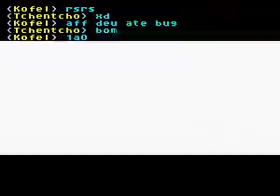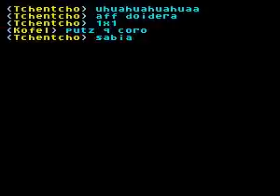[KOF 95 Kaillera] Tchentcho Vs. Kofel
Tchentcho(Brazil) - Player 1
Kofel(Brazil) - Player 2

Kofel Challenges Tchentcho for 10 matches. There are only 3 matches in the video.